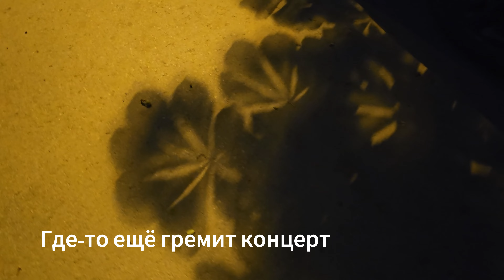ВЛОГ Выпускной, праздник Līgo| Latvija, Rīga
Добро пожаловать на мой канал, где я делюсь своими мыслями и впечатлениями о парфюмах (в основном) 😉

⚠️ Total or partial reproduction / footage use is strictly prohibited. ⚠️